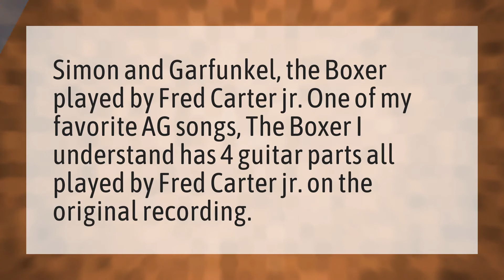Who played guitar on the boxer?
The Box • Who played guitar on the boxer?